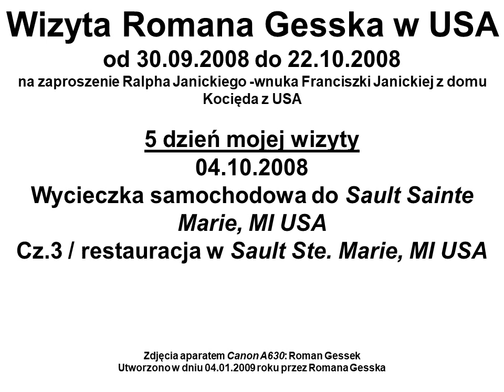kronika 2008 10 04 wycieczka do Sault Ste Marie cz 3 restauracja Sault Ste Marie po pol 1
Wizyta Romana Gesska w USA od 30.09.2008 do 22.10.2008
na zaproszenie Ralpha Janickiego -wnuka Franciszki Janickiej z domu Kocięda z USA
5 dzień mojej wizyty
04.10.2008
Wycieczka samochodowa do Sault Sainte Marie, MI USA
Cz.3 / restauracja w Sault Ste. Marie, MI USA